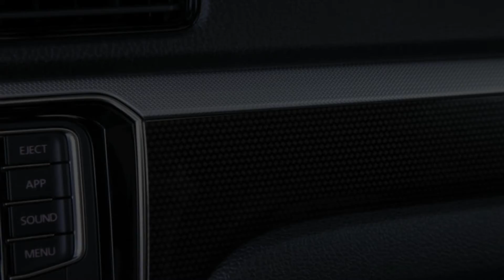2018 Volkswagen Passat GT will show off a sportier look in Detroit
2018 Volkswagen Passat GT will show off a sportier look in Detroit

2018 Volkswagen Passat GT will show off a sportier look in Detroit

By Automotive Arena